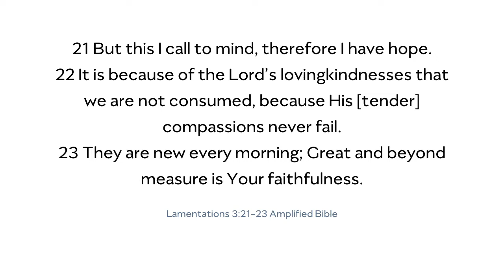Celebration | Liz Wright | Seattle Revival Center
Seattle Revival Center 12636 SE May Creek Park Dr Newcastle, WA 98056